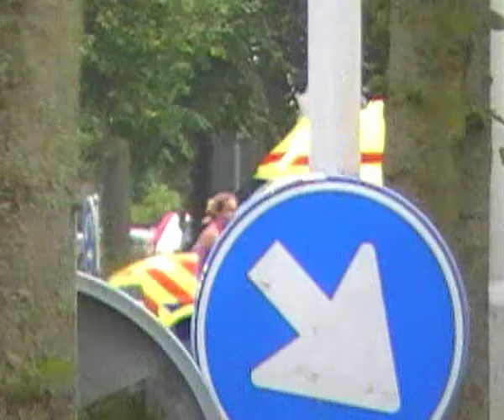ambulance 12-131 met a1 in Velserbroek + spoedvertrek naar ziekenhuis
a1 melding Velserbroek.